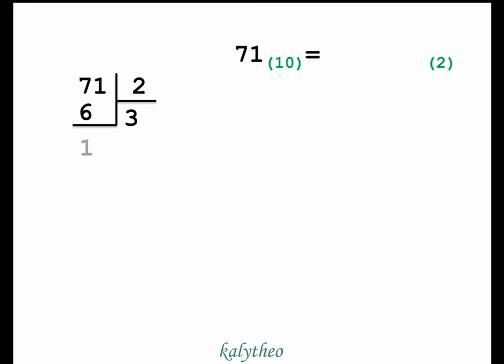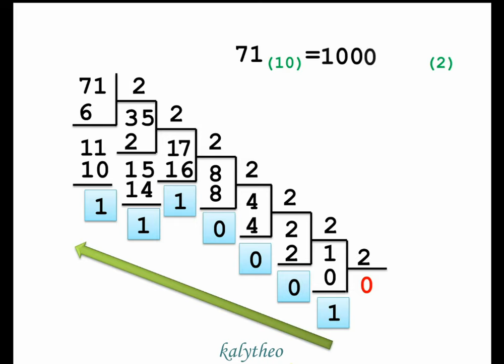Base 10 to base 2 conversion - Standard method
Successively divide the number by 2 until you obtain the quotient 0. Keep the rest of each division and read these in reverse order as they were obtained (this is the number in base 2).